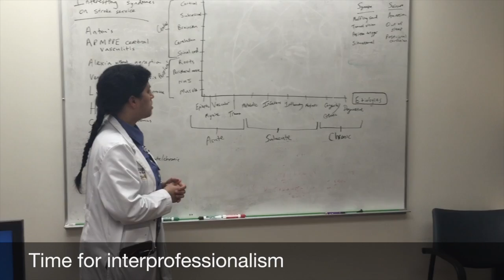Medical Student Teaching Rounds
This video describes introducing a dedicated teaching service composed of clinician-educators who attend medical student teaching rounds. Medical student teaching rounds would focus on student learning in a hospital setting without the constraints brought on by the responsibilities of patient care.